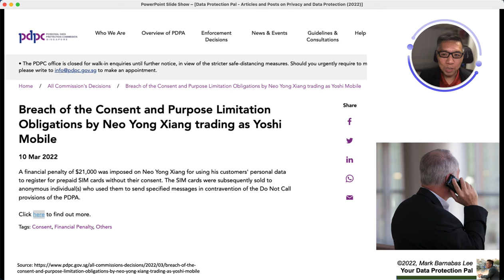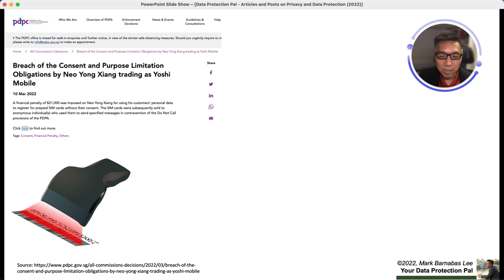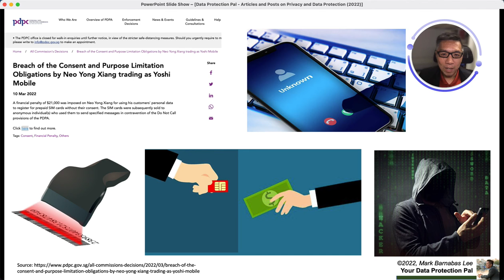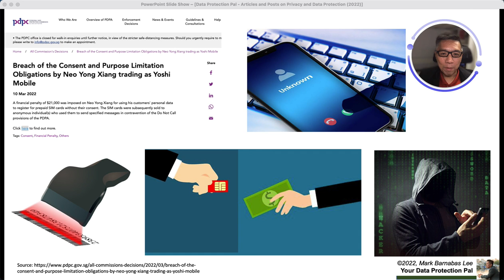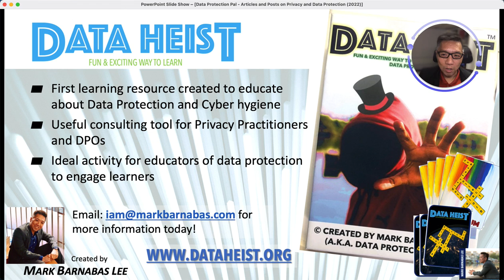Eye on Privacy - Possible source of scam calls you and I get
10 Mar 2022.
The Personal Data Protection Commission (Singapore) passes a penalty of S$21,000 on a perpetrator who uses the Identity card of customers to buy additional SIM cards so that he can sell them for a small profit to anonymous buyers...

Scary... I hope the anonymous buyers only wanted to make scam calls. They could have done more damage to this country.